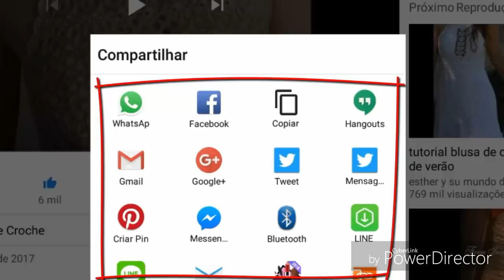BLUSA / VESTIDO LITHOS PASSO A PASSO TODOS OS TAMANHOS P, M, G, GG PARTE 2 BY LOVINHA NAH HD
BLUSA / VESTIDO LITHOS PASSO A PASSO TODOS OS TAMANHOS P,M,G,GG PARTE 1 BY LOVINHA NAH HD

BLUSA/ VESTIDO LITHOS PASSO A PASSO TODOS OS TAMANHOS P, M, G, GG PARTE 3 BY LOVINHA NAH

BLUSA / VESTIDO LITHOS PASSO A PASSO TODOS OS TAMANHOS P, M, G, GG PARTE 4 BY LOVINHA NAH

BLUSA / VESTIDO LITHOS PASSO A PASSO TODOS OS TAMANHOS P, M, G, GG PARTE 5 BY LOVINHA NAH

BLUSA VESTIDO LITHOS PASSO A PASSO TODOS OS TAMANHOS P, M, G, GG PARTE 6 BY LOVINHA NAH HD

BLUSA / VESTIDO LITHOS PASSO A PASSO TODOS OS TAMANHOS P, M, G, GG PARTE 8 FINAL BY LOVINHA NAH